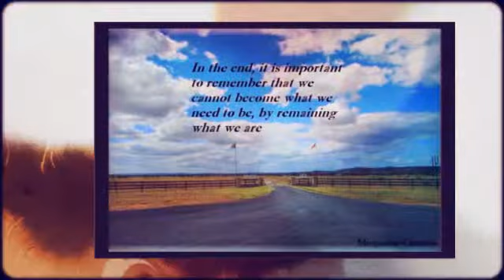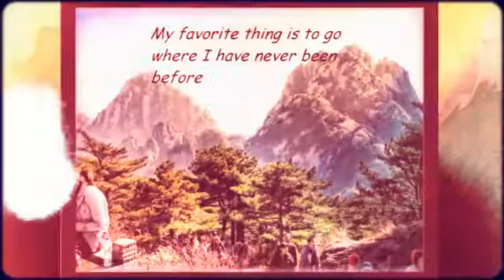Fifty Quotations to Think About